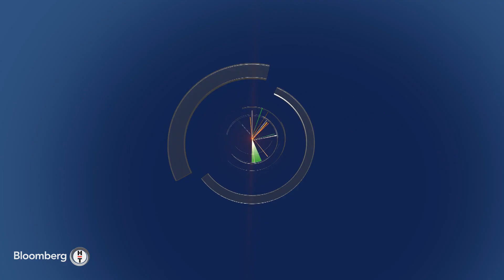Şeker piyasasında stok ve fiyat tartışmaları - Tarım Analiz | 23.03.2022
* HÜSEYİN AKAY - KAYSERİ PANCAR EKİCİLERİ KOOPERATİFİ BAŞKANI